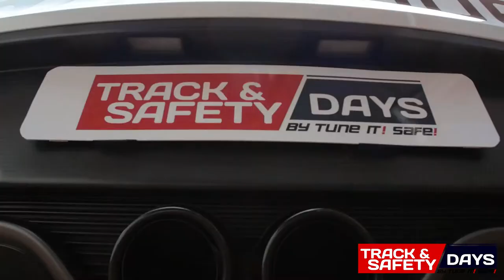TRACK & SAFETY DAYS Videocast | Johannes aus Vreden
Wir haben Johannes und seinen Hyundai Veloster in Vreden besucht!
Er hat 2019 an den Track & Safety Days teilgenommen und sein Hyundai hat sogar eine TSD-Jahreskalenderseite geziert! Sein Highlight an dem Fahrzeug ist der Heckspoiler. Welche Frage Johannes dazu an unseren Experten von der GTÜ hat, erfahrt ihr in diesem Video! Jetzt reinschauen!